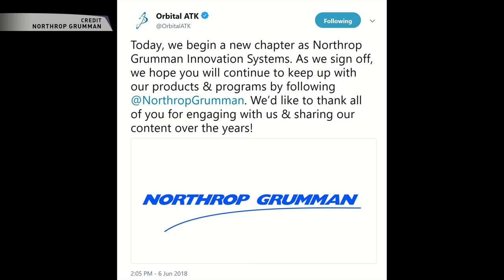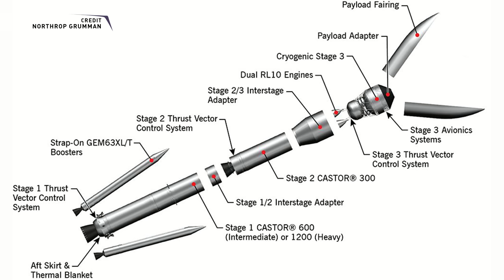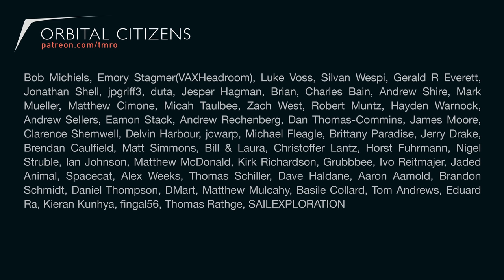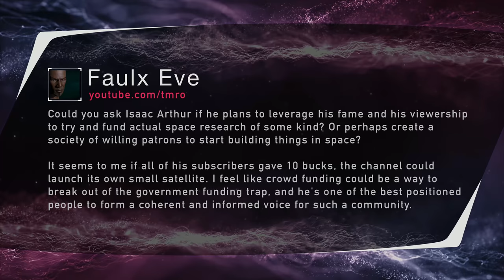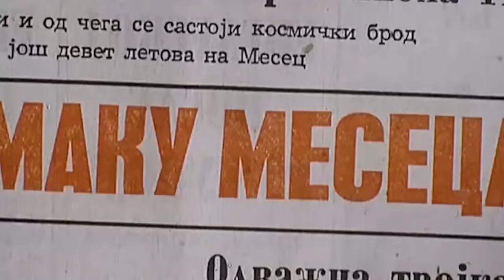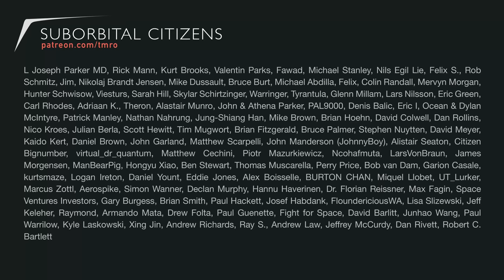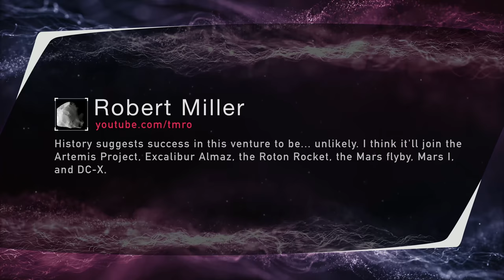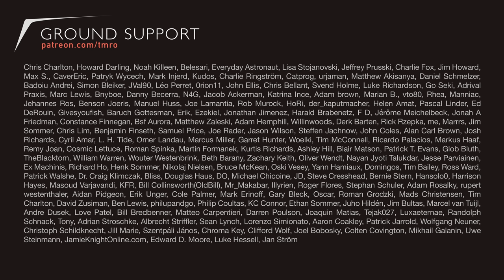TMRO:Space - Humanity amongst the stars with Isaac Arthur - Orbit 11.23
Futurist Isaac Arthur joins the cast of TMRO to talk about humanities future amongst the stars as well as living in a simulation, faster than light communication and galactic intelligence.

Launches:
Falcon 9 Launches SES-12
Long March 3A Launches Fengyun -2H
Soyuz Launches new Space Station Crew

Space News:
Curiosity Confirms Complex Organics on Mars
Northrop Grumman completes Orbital ATK acquisition
Pluto Has Sand Dunes, But They're Made of Methane

Twitter.com/TMRO
Facebook.com/TMROTV
YouTube.com/TMRO
Reddit.com/r/tmro
Twitch.tv/TMRO
TMRO.tv

TMRO shows are crowd funded. If you like this episode consider contributing to help us to continue to improve. for funding levels, goals and all of our different rewards!